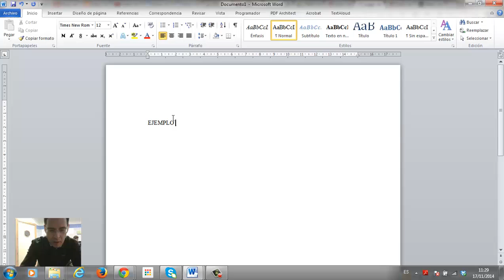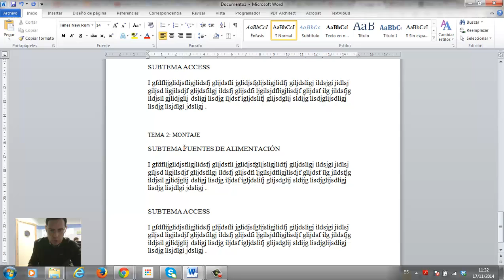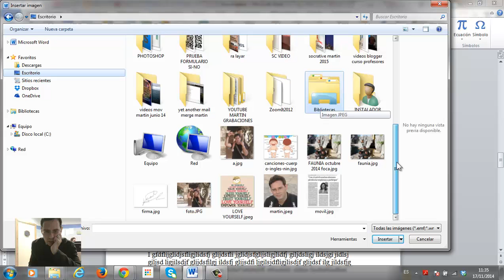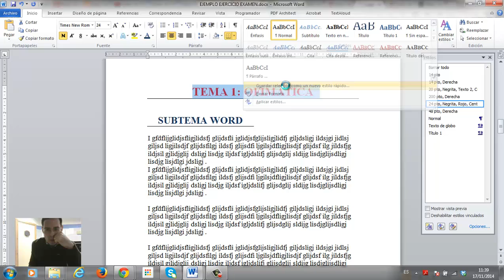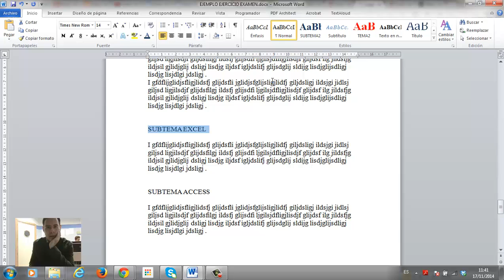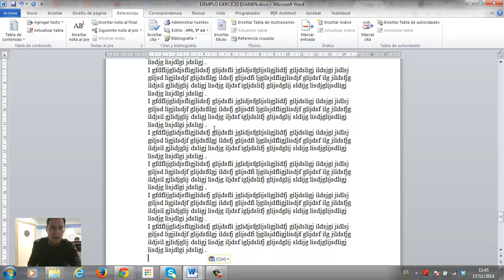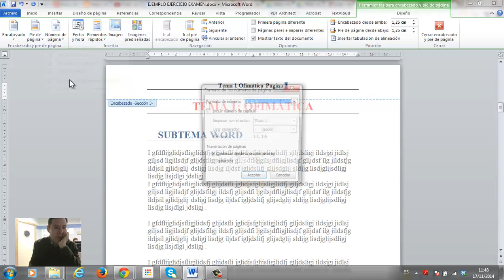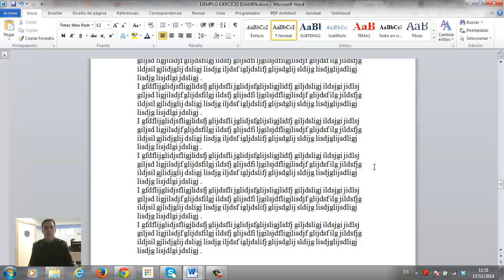Tabla de contenido y pies de página por tema word 2010